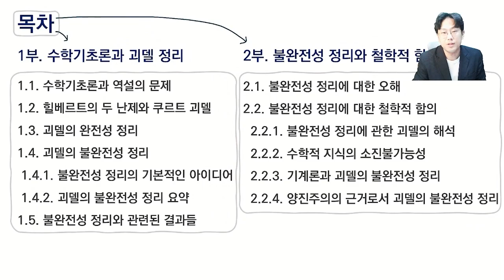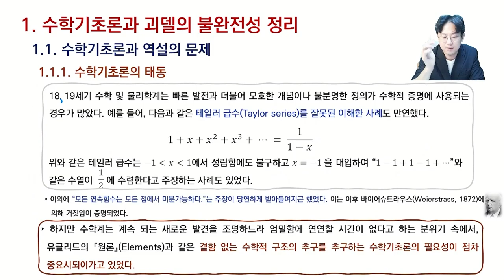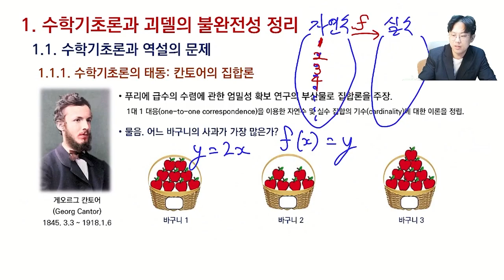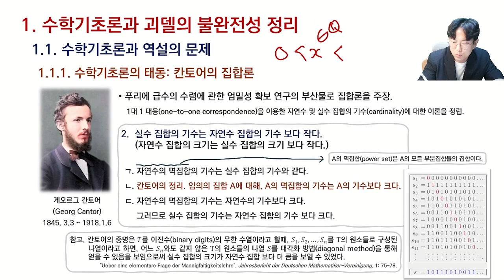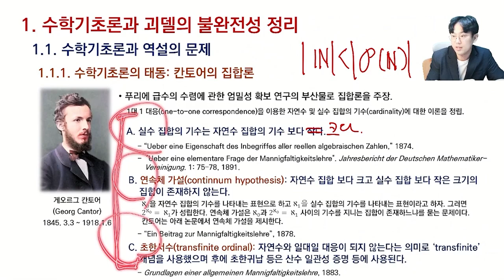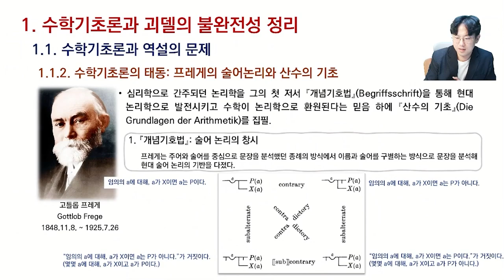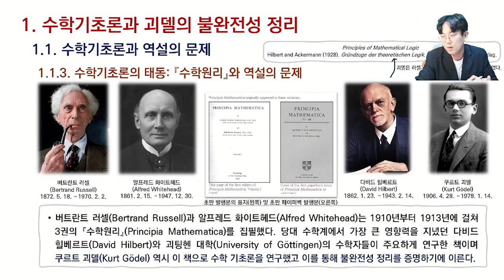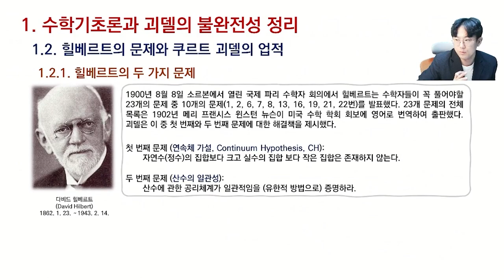괴델의 불완전성 정리: 1교시 - 수학기초론과 괴델의 불완전성 정리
괴델이 불완전성 정리를 증명하기 전, 당시 수학 기초론의 발전 사항을 알아보는 시간을 가집니다.

% 해당 영상은 카이스트 논리학입문, 한국논리학회 월례학회 특강을 기반으로, 2023년 1학기 서울시립대학교 철학과논술 수업 자료로 제작한 것입니다. 최근 학교를 옮겨 당분간 수업 자료로 사용하지 않을 예정이고 시립대학교 학생 및 학교의 민감한 정보가 없다 생각되어 공개 전환했습니다.

% 설명 오류나 청자에게 전달이 잘 되지 않는 난해한 설명은 저의 부족함 때문입니다.  또한 영상에 민감한 사안이 있거나 설명에 오류가 있으면 언제든지 알려주십시오. 오래 걸리겠지만 꾸준히 연구하고 강의해서 더 나은 "전문자료"를 공유할 수 있도록 해보겠습니다.

% 곧 괴델 정리가 증명된지 100년이 되어 갑니다. 모쪼록 괴델 정리가 "올바르게" 사람들에게 이해되길 기원합니다.